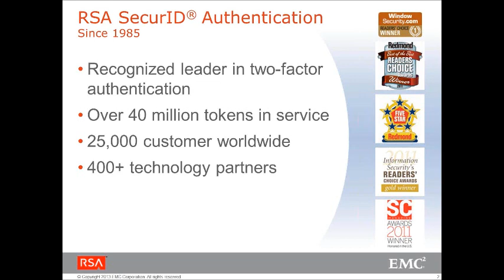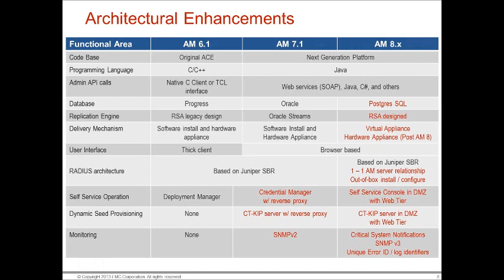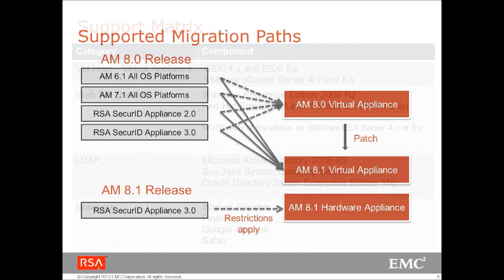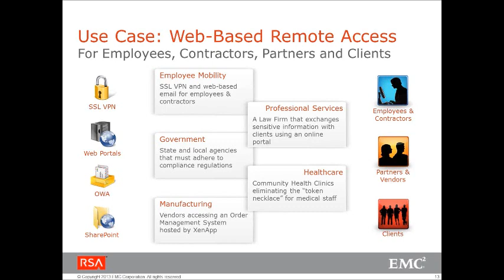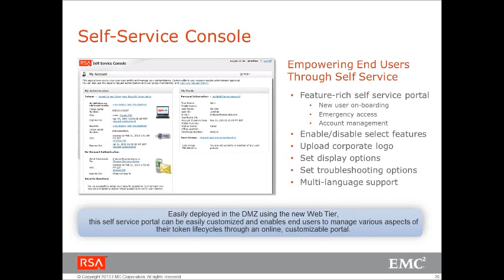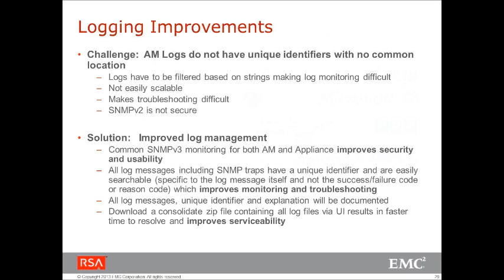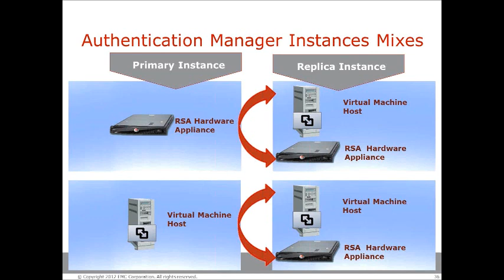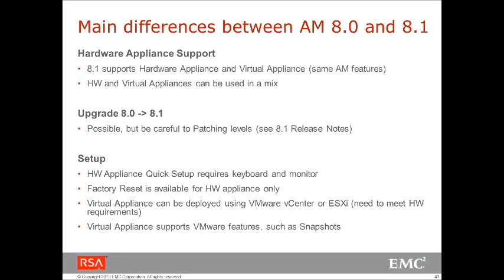Webinar RSA Authentication Manager 8.1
21 Marzo 2014
Relatore: Massimo Carlotti System Engineer COMPUTERLINKS